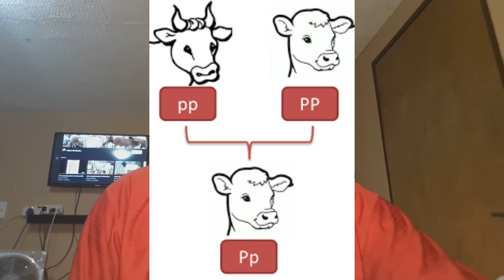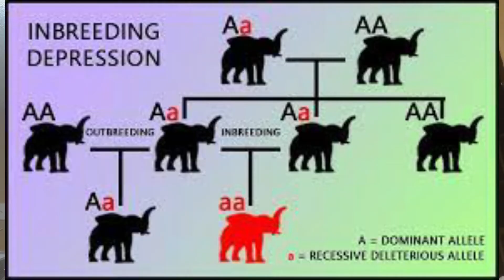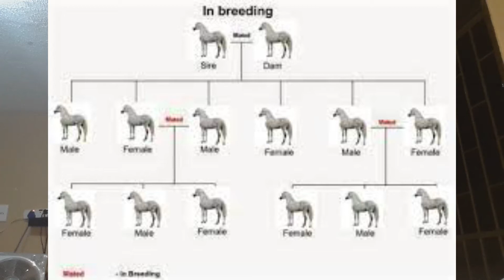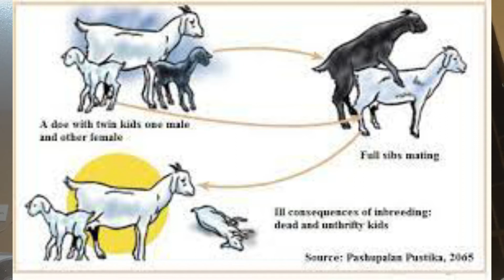FarminginNamibia Inbreeding in Livestock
In this video I'm speaking of the dangers of inbreeding in livestock .What it can cause within a herd of livestock .From inbreeding depression such as growing six legs or being deformed to slow growth or no growth at all .